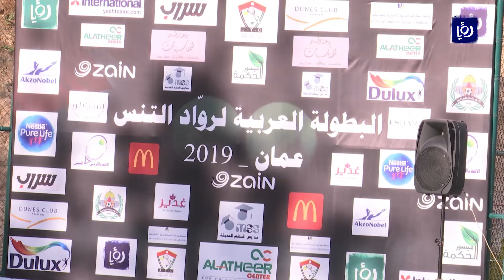النشرة الرياضية 18-4-2019 | Sports Bulletin